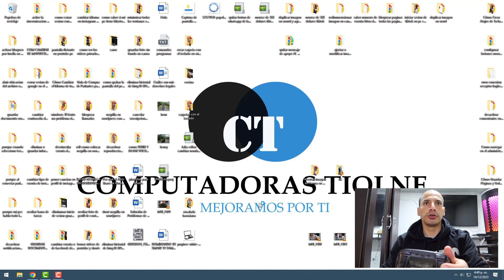Control Redragon G808 No Funciona queda parpadeando LO DEJE MUCHO TIEMPO GUARDADO SOLUCION Auxilio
solución a un problema común: el Control Redragon que dejé guardado por mucho tiempo y ahora no funciona. En este video, comparto mi experiencia y te guío paso a paso para resolverlo. ¡No te pierdas las soluciones y consejos prácticos! Si enfrentas problemas similares, ¡esta guía es para ti! 🎮✨